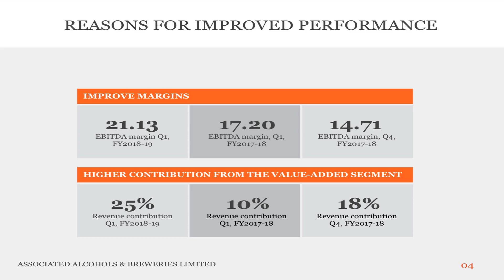ASSOCIATED ALCOHOLS & BREWERIES LTD Investor Presentation for June 2018 results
ASSOCIATED ALCOHOLS & BREWERIES LTD -Investor Presentation for June 2018 results as published by the company